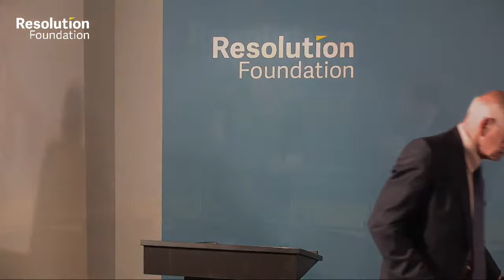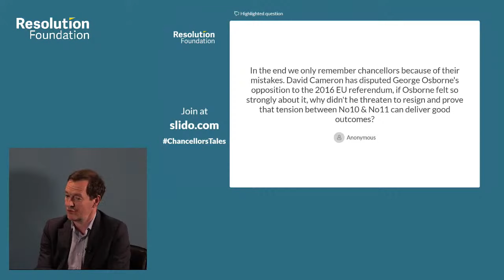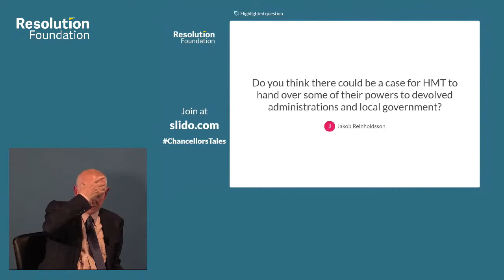Chatting to Chancellors: Book launch for The Chancellors by Howard Davies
The nature of British economic policy, and the Treasury’s role in directing it, have ebbed and flowed over the past 25 years. Monetary policy was ceded to the Bank of England in 1997, but the Treasury then extended its grip over domestic policy. The last decade has seen it respond to two once-in-a-lifetime economic crises, oversee a period of austerity, and play a key role in the Brexit debate. The Treasury – and the Chancellors who have led it – have not had a quiet quarter of a century.

How has British economic policy evolved in recent decades? What evolution have we seen to the role of the Treasury, and has this led to better or worse policy outcomes? To what extent is this about institutions or the personality of the Chancellor? And what can we learn from the Treasury’s recent record, as Britain looks to drastically improve its economic record over the coming decade?

To debate and answer these questions, the Resolution Foundation and Society for Professional Economists are hosting a joint event to mark the launch of a new book by Howard Davies, The Chancellors: Steering the British Economy in Crisis Times, who has had leading roles at key economic institutions ranging from the Bank to the Treasury, the CBI and the LSE. The work draws on interviews with most recent Chancellors and Howard will be joined at the event by former Chancellor George Osborne.

The event will be open for people to physically attend, alongside being broadcast via YouTube and the Resolution Foundation website. Viewers will be able to submit questions to the panel before and during the event via Slido.

Speakers:
Howard Davies, Economist, author and Chairman of the NatWest Group
George Osborne, Former Chancellor of the Exchequer
Stephanie Flanders, Head of Bloomberg Economics (Chair)